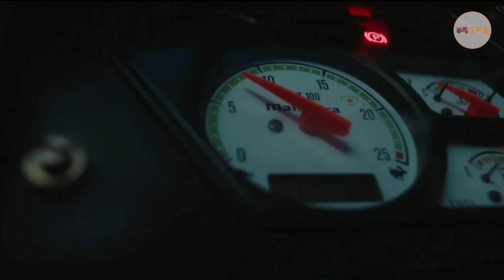सबसे ज्यादा बिकने वाले ट्रॅक्टर! Mahindra 575 DI XP Plus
सफलता की राह में पहला कदम। हम हैं ट्रैक्टर फॉर एवरीवन।
Jai Jawan Jai Kisan Jai Vigyan

सबसे ज्यादा बिकने वाले ट्रॅक्टर

🚜 Discover the Power of the Mahindra 575 DI XP Plus Tractor! 🚜
Introducing the incredible Mahindra 575 DI XP Plus Tractor, equipped with a 35kW (46.9 HP) ELS engine boasting a torque of 192 Nm and four cylinders. This latest tractor is designed to deliver exceptional performance that will revolutionize your farming operations.
Key Features:
🌟 Engine Power: 35 kW (46.9 HP) With ELS engine
🌟 Maximum Torque: 192 Nm
🌟 Maximum PTO Power: 31.2 kW (42 HP)
🌟 Rated RPM: 2000
🌟 Number of Gears: 8 Forward + 2 Reverse
🌟 Number of Engine Cylinders: 4
🌟 Steering Type: Dual Acting Power Steering (Manual Steering Optional)
🌟 Rear Tyre Size: 14.9 x 28
🌟 Transmission Type: Smooth Partial Constant Mesh
🌟 Hydraulics Lifting Capacity: 1500 kg with advanced ADDC hydraulics
This Mahindra tractor is packed with features that will make your farming tasks easier and more efficient. The dual-acting power steering ensures smooth and effortless operation. Whether you're tilling, plowing, or hauling, this tractor has the power and performance to get the job done.
The 575 DI XP Plus also boasts a powerful 31.2 kW (42 HP) PTO, providing enhanced efficiency for a wide range of applications. Its sleek design, comfortable seating, extraordinary brakes, cost-effective maintenance, and larger tires for unmatched traction are all added advantages.
And here's the best part - with a six-year warranty, you can invest in your agricultural business with confidence. This tractor comes with 2 years of standard warranty covering the entire machine and an additional 4 years of warranty specifically for engine and transmission wear and tear items.

Don't miss out on this game-changing tractor – watch the video for more details and make the smart choice for your agricultural success! 🌾🌟

🚜 महिंद्रा 575 DI XP प्लस ट्रैक्टर   🚜

पेश  है महिंद्रा 575 DI XP प्लस ट्रैक्टर, जिसे 35 kW (46.9 HP) ELS इंजन से लैस किया गया है, जिसमें 192 Nm और 4 सिलिंडर हैं। यह नवीनतम ट्रैक्टर आपको असाधारण प्रदर्शन प्रदान करने के लिए डिज़ाइन किया गया है, जो आपके कृषि कार्यों को क्रांतिकारी बना देगा।
मुख्य विशेषताएँ:
🌟 इंजन पावर: 35 kW (46.9 HP) ELS इंजन के साथ
🌟 अधिकतम टॉर्क: 192 Nm
🌟 अधिकतम पीटीओ पावर: 31.2 kW (42 HP)
🌟 मूल्यांकित RPM: 2000
🌟 गियरों की संख्या: 8 फॉरवर्ड + 2 रिवर्स
🌟 इंजन सिलिंडरों की संख्या: 4
🌟 स्टीयरिंग प्रकार: दुगुना क्रियाशील पावर स्टीयरिंग (मैन्युअल स्टीयरिंग वैकल्पिक)
🌟 पीछे के टायर का आकार: 14.9 x 28
🌟ट्रांसमिशन का प्रकार:  Partial Constant Mesh
🌟 हाइड्रोलिक्स लिफ्टिंग क्षमता: 1500 किलोग्राम, एडवांस्ड  ADDC हाइड्रोलिक्स के साथ

 इस महिंद्रा ट्रैक्टर में विशेषताएँ भरपूर हैं जो आपके कृषि कार्यों को आसान और अधिक कुशल बनाएगी।डुअल-एक्टिंग  पावर स्टीयरिंग सुगम और बिना कठिनाइयों के संचालन सुनिश्चित करता है। चाहे आप खेत जोत रहे हैं, खलिहान कर रहे हैं, या सामान ले जा रहे हैं,इस ट्रैक्टर में काम पूरा करने की शक्ति और प्रदर्शन है।

575 DI XP प्लस में 31.2 kW (42 HP) PTO भी है, जो विभिन्न अनुप्रयोगों के लिए बेहतर प्रदर्शन प्रदान करता है। इसका स्लीक डिज़ाइन, आरामदायक सीटिंग, असाधारण ब्रेक, लागत-कुशल रखरखाव, और अद्वितीय ट्रैक्शन के लिए बड़े टायर ये सभी अतिरिक्त लाभ ट्रेक्टर में दिए गए है ।

और यहां सबसे अच्छी बात यह है - छह साल की वारंटी के साथ, आप आत्मविश्वास के साथ अपने कृषि व्यवसाय में निवेश कर सकते हैं।  इस ट्रैक्टर के साथ आपको पूरे मशीन को कवर करने वाले 2 साल की मानक वारंटी के साथ और इंजन और ट्रांसमिशन वियर और टेयर आइटम के लिए विशेष रूप से 4 साल की अतिरिक्त  वारंटी के साथ आता है।